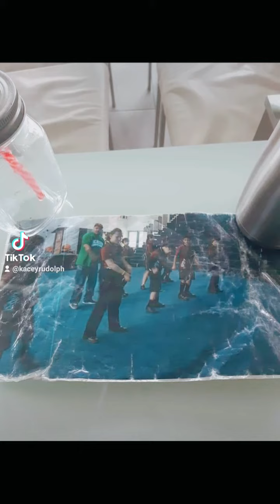I started in a Special Needs Unit in 2012 at Manurewa Intermediate School up to 2016 at Manurewa